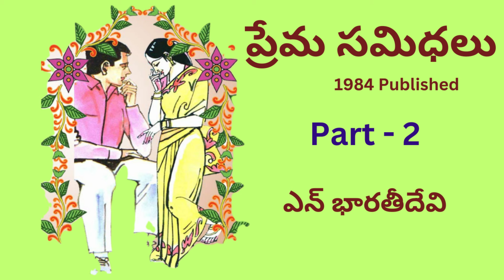Prema Samidhalu / Part - 2 / Written by N.Bharathi Devi / Telugu Audio Novel Read by Radhika